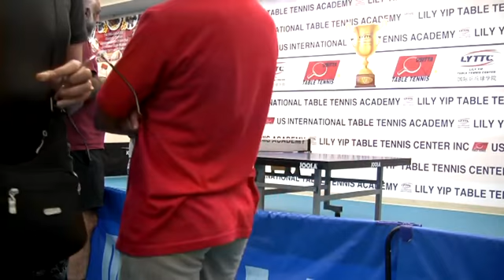Zaferjit vs Cunningham Parker